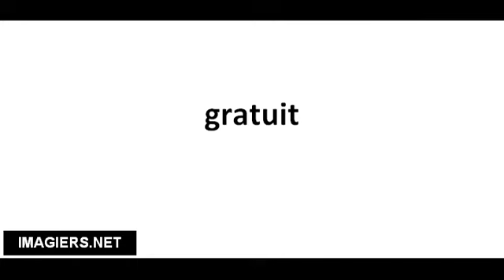Pronuncia corretta gratuit